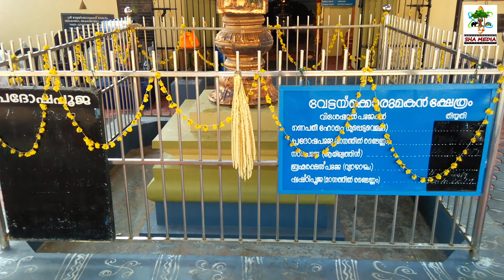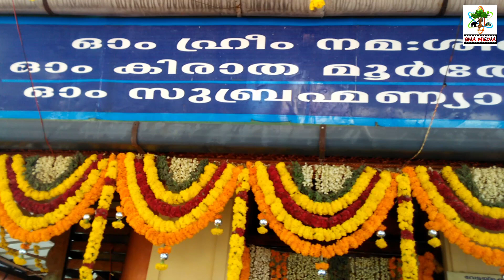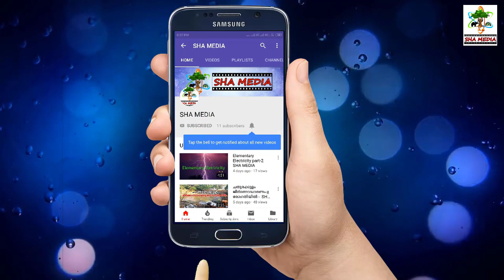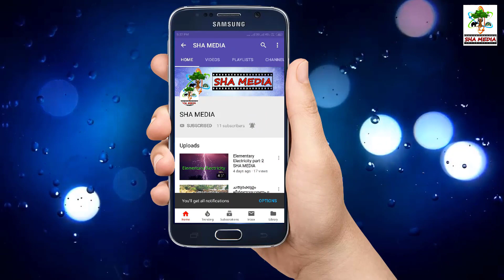ശ്രീ വേട്ടക്കൊരുമകൻ ക്ഷേത്രം വടക്കേത്തറ,അകത്തേതറ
ശ്രീ വേട്ടക്കൊരുമകൻ ക്ഷേത്രം
വടക്കേത്തറ,അകത്തേതറ, Vettakkorumakan Temple,Vadakkethara,Akathethara, Palakkad, SHA MEDIA